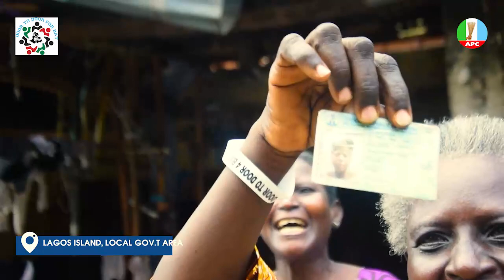APC DOOR-TO-DOOR CAMPAIGN AT LAGOS ISLAND | TINUBU